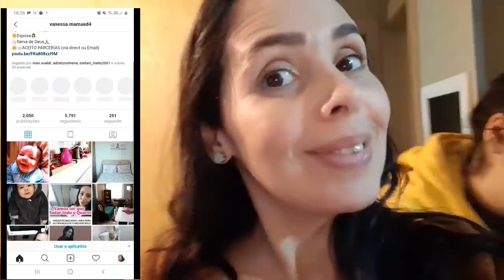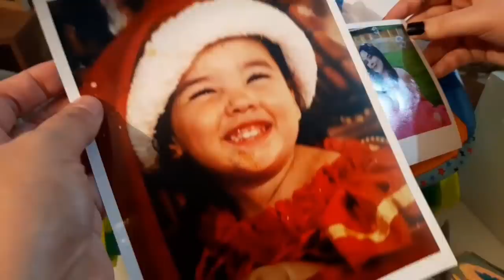COMEÇOU A MUDANÇA NO QUARTO,FIZ BOLINHO DE CHUVA ASSADO INCRÍVEL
Receita do bolinho
3 ovos,1xic.de açúcar,1/2xic.de óleo,1/2xic.de leite,2xic.de farinha de trigo ,1 colher de sopa de fermento químico
misturinha de cima:4colheres de açúcar+1colher de chá de canela
forno 180 graus 30 min.

MUDAMOS PARA O QUARTO NOVO E AMEI + ORGANIZEI O GUARDA ROUPA|